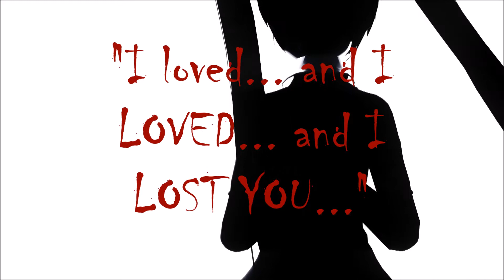[MMD x DiaLovers Fanfic Song(?)] Hurts Like Hell [ft. Fem!Ruki]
Can I say this is for the fanfiction I made? You can check out the playlist here! :

This video took awhile to render since there aren't many effects that often cause MMD to lag.

Model by ZKArti

Motion by Mikusaki

No stage

Effects:
dGreenerShader_WATER
o_SelfOverlay_Soft
o_Bleach-bypass
SoftLightA
AutoLuminous4

Idk will I have time to animate episodes of my fanfiction or not...